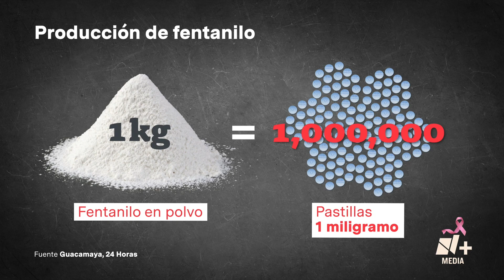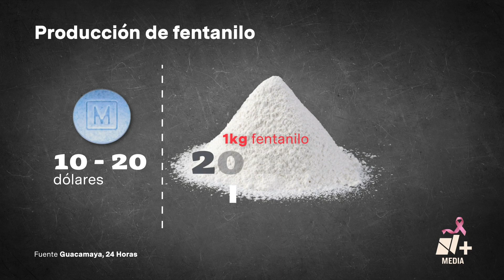Cártel de Sinaloa recluta profesores de química para crear su propio fentanilo - N+Prime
Profesores universitarios, expertos en Química, han sido reclutados por el Cártel de Sinaloa para hacer pruebas experimentales y crear su propio fentanilo, esto con el fin de no depender de la importación del opioide sintético proveniente de China, según documentos de la Sedena que filtró el grupo de activistas “Guacamaya”.